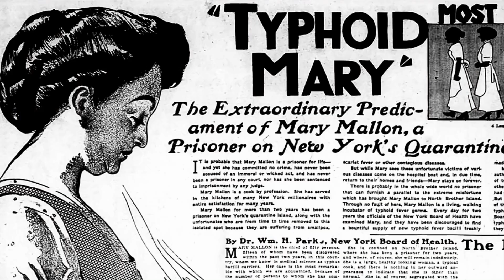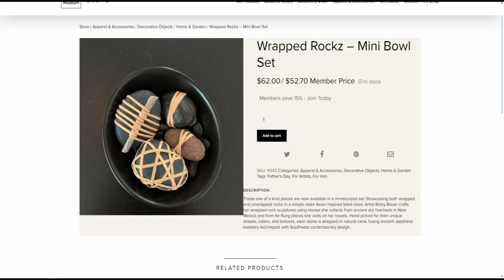East River by Georgia O'Keeffe at The Georgia O'Keeffe Museum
See full Interactive video on the East River by Georgia O'Keeffe at The Georgia O'Keeffe Museum

Going to Georgia O'Keeffe , Visit The Georgia O'Keeffe Museum is an art museum and see these amazing Paintings & Sculptures.